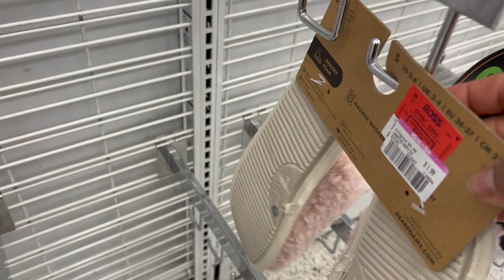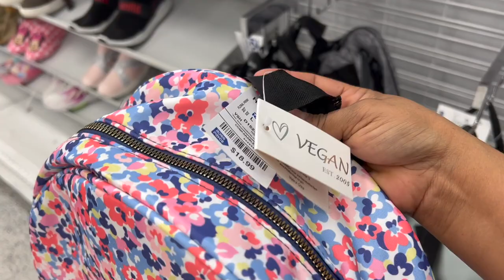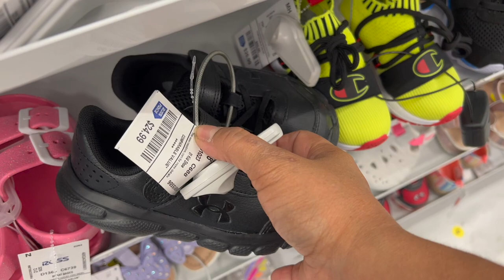WOW!! 😱MARCAS RECONOCIDAS PRECIOS INIGUALABLES EN ROSS❤️